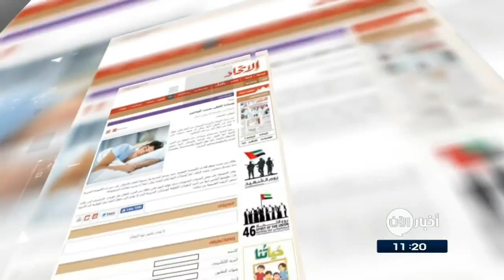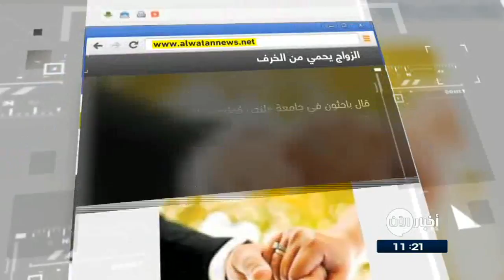آيفون جديد قريباً جدا.. وعناوين أخرى في جول الصحافة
- صحيفة الاتحاد الاماراتية
وسادة القطن تسبب التجاعيد

حذر خبراء العناية بالبشرة السيدات من النوم على غطاء وسادة من القطن لأنها يمكن أن تضيف سنوات إلى مظهرك من خلال التسبب في التجاعيد.

ونصح الخبراء باستخدام وسادات ذات أغطية من الحرير وأكدوا أنها أفضل خيار للراحة والجمال، لأنها تخفض الاحتكاك بالوجه، كما تقلل التهيج والحساسية

- النهار اللبنانية
iPhone جديد قريباً جداً
تخطط شركة ابل العملاقة لإطلاق نسخة محدثة من iPhone SE أوائل العام المقبل وفقا لما ذكره تقرير جديد من خدمة أخبار الاقتصاد الصينية- CENS.

وافاد التقرير أن أبل تستعد لإطلاق هاتفها الجديد في الربع الأول من العام 2018، مع العلم ان اول iPhone SE كان قد أُطلق في اذار العام 2016.

- صحيفة الوطن
الزواج يحمي من الخرف

قال باحثون في جامعة «لندن كوليدج» البريطانية، أمس، إن نتائج مراجعة أجروها على 15 دراسة سابقة عن الخرف، أكدت أن الزواج يقي من هذا المرض، حيث تضمنت هذه الدراسة أكثر من 800 ألف شخص حول العالم.
وكشفت الدراسة أن الذين قضوا معظم حياتهم دون زواج معرضون للخرف بنسبة 42 % أكثر من المتزوجين.